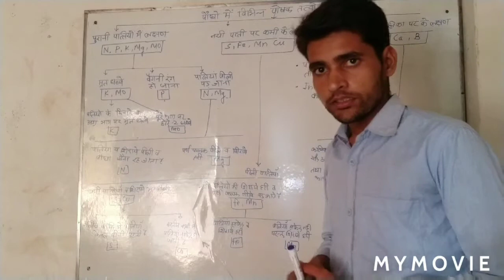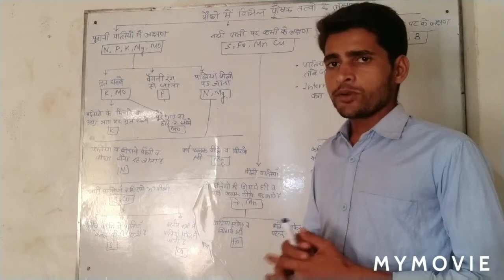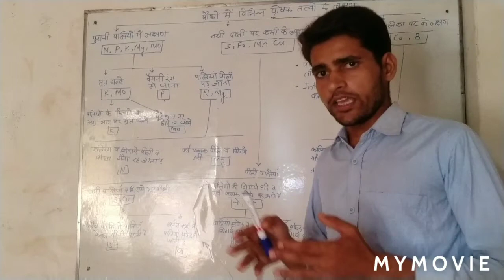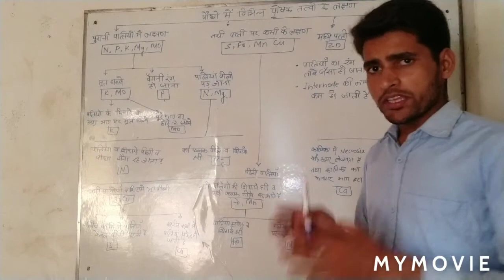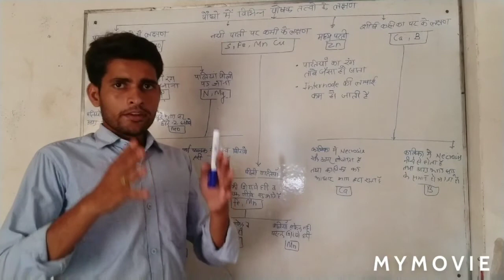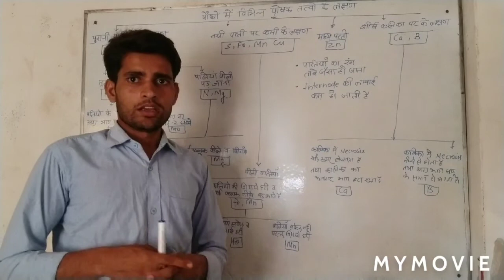Nutrient deficiency symptoms at a glance पौधों में विभिन्न तत्वों के कार्य के लक्षण एक दृष्टि में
Agriculture zone by Dheeraj Awasthi all agriculture comtative exam